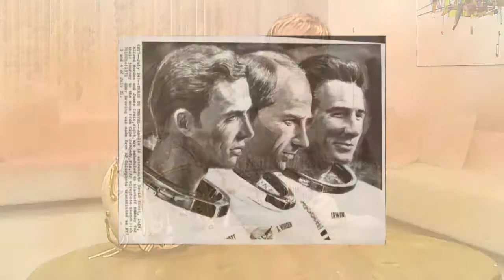Great Cloud - James Irwin